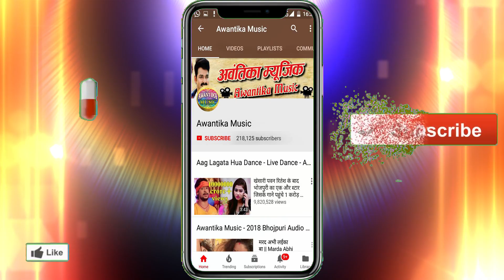Raja Ravi Bhardwaj का Sad Song # बेवफ़ा तोरा बिन || Jiyal Duswar Bhail - Bhojpuri Sad Songs 2019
Album  :-Bevfa Tora Bin Jiyal Duswar Bhail
Singer :- Raja Ravi Bhardwaj
Writer  :- Umesh Tiwari
Music  :- Shobhit Singh (OM Studio Gazipur 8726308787)
Editor :- Ramesh Yadav
Director :- Rajesh Gupta

Raja Ravi Bhardwaj Bevfa Tora Bin Jiyal Duswar Bhail